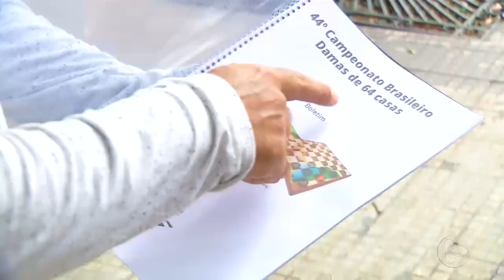6 Horas Notícias – 04 11 2019 04º Bloco